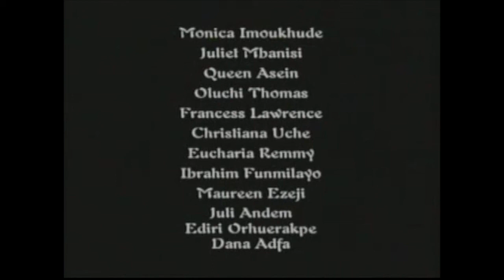Abuja Connection 3, 2004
Directed by Michael Ezeanyaecha